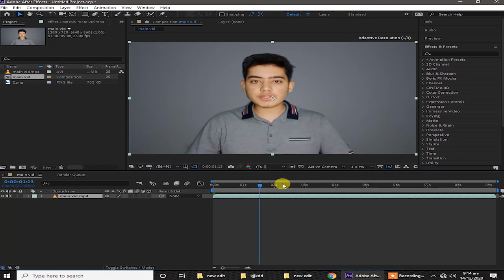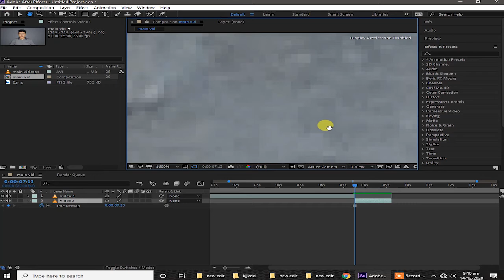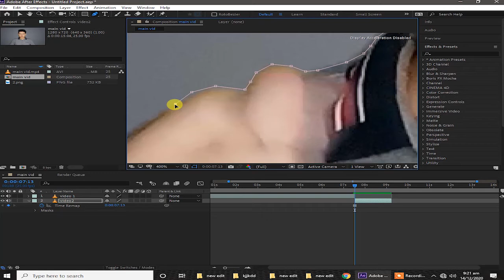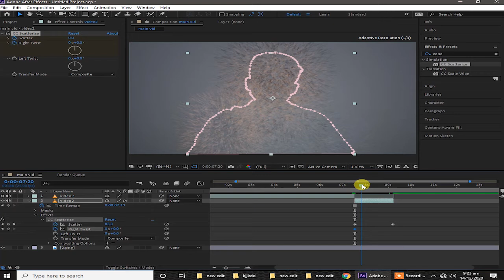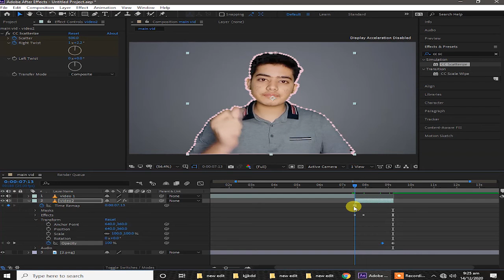DISINTEGRATION / EXPLOSION EFFECT (After Effects )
Learn how to create the disintegration effect from Marvel's Infinity War (End Game) by Thanos. No third party plugins are used in this Adobe After Effects tutorial video.